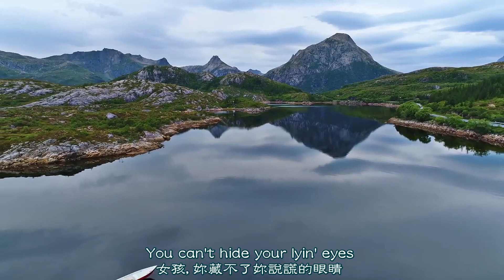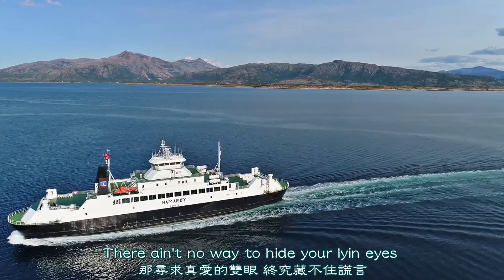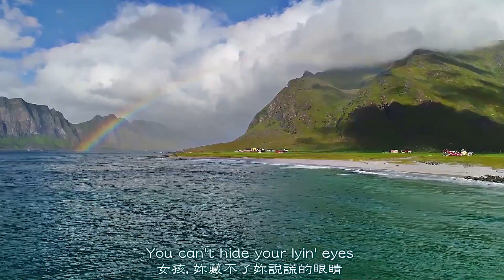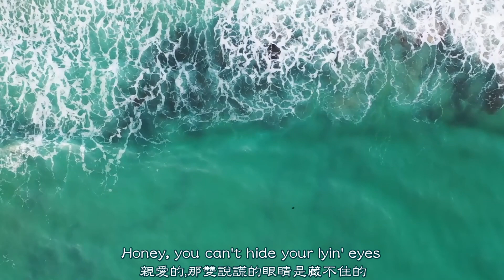🎧🎵🎵Lyin' Eyes《說謊的眼睛》中英歌詞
Lyin' Eyes 《說謊的眼睛》是「老鷹合唱團」吉他手Glenn Frey 與團員Don Henley共同創作的作品。屬於長篇的敘事歌曲，在木吉他的民謠曲風裡，娓娓道來70年代的都市女孩，在愛情與榮華富貴之間的取捨與辛酸。光鮮亮麗的生活表面上讓人稱羨，但誰又知道豪門背後不被言說的寂寞與不甘？遊走在感情遊戲裡的女孩，究竟值得我們同情抑或譴責？
這首歌於1975年推出後,獲得告示牌熱門百大的第2名及鄉村排行榜的第8名,更為Eagles 贏得一座葛萊美獎~